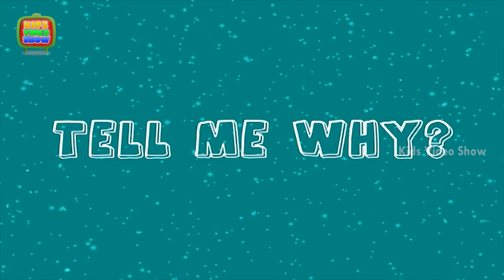Interesting Facts About Animals - Why Do Monkeys Groom Each Other?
Why do Monkeys groom each other? To help you answer such simple but tricky questions asked by your kids, we are right here with this HD video. Hey kids, have fun and also learn through the cute 3D animation.

Monkeys groom each other to keep themselves clean. Grooming involves removing parasites from his skin. it also helps them to build and maintain good social relationships.